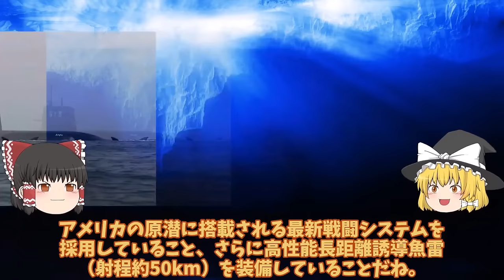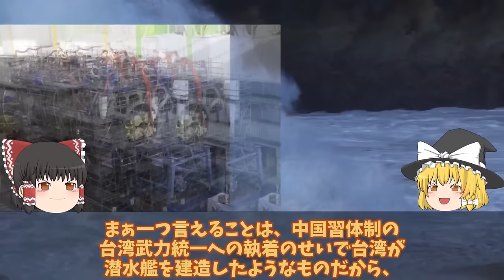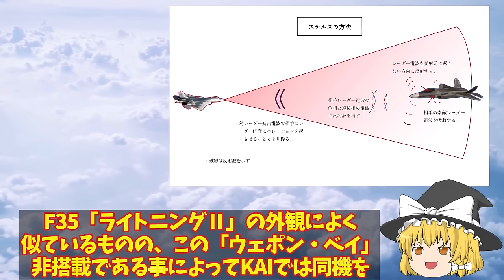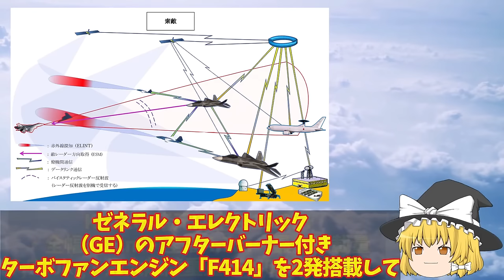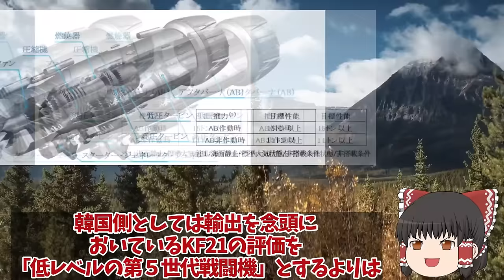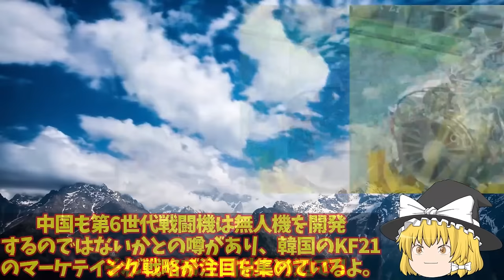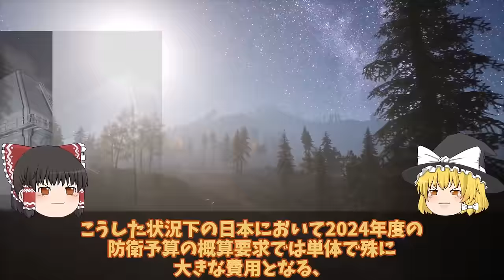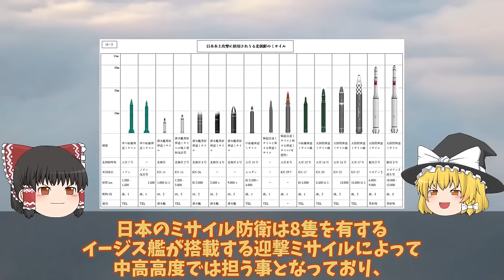【ゆっくり解説・軍事News】【次世代兵器開発】海上自衛隊引き渡し豪州ショック台湾建造潜水艦ついに潜航深度！中国には対応できないたいげい型900超えか 【スペシャル・特集】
【次世代兵器開発】海上自衛隊引き渡し豪州ショック台湾建造潜水艦ついに潜航深度！中国には対応できないたいげい型900超えか　【スペシャル・特集】

1海上自衛隊引き渡し豪州ショック台湾建造潜水艦ついに潜航深度！中国には対応できないたいげい型900超えか？

2KF21戦闘機を韓国やっぱりヤメ遅れてきた第5世代！お値段F35超え韓国KF21戦闘機ポメラ開発インドネシアヤメにブラックボックス開封？

3海自イージスシステム搭載艦やまと建造開始2隻で3797億円を計上か！同時対可能目標数128国連もビビる？